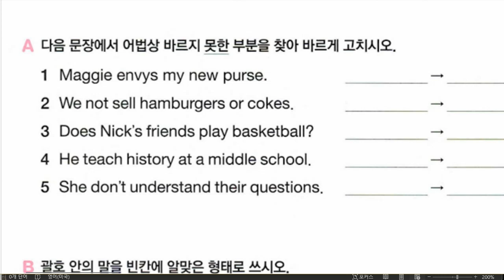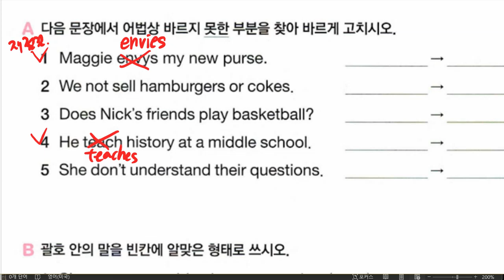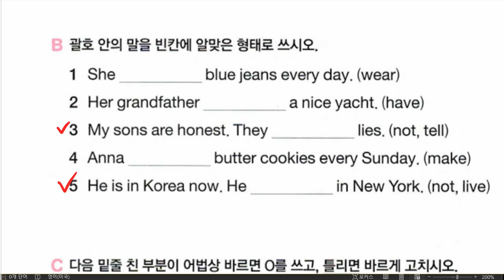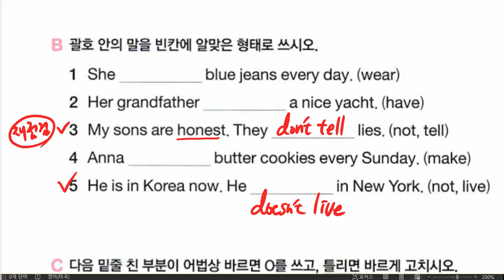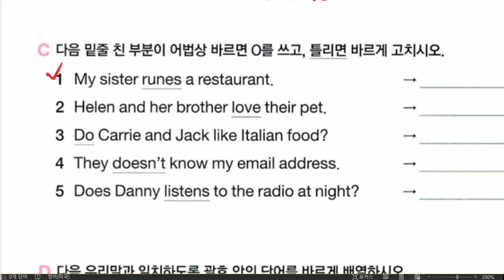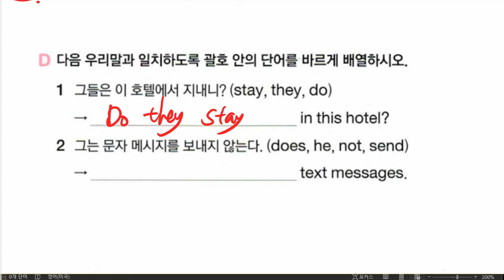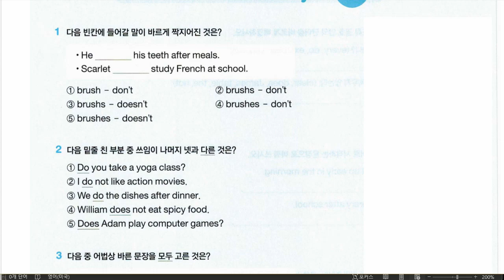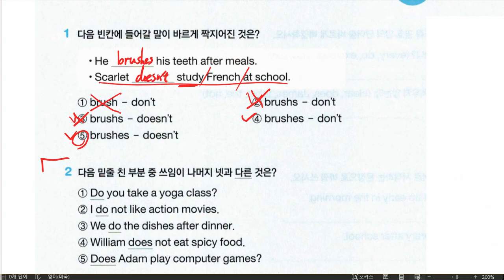신혜리 2021 12 01 해설 성취도 확인 성취도 80